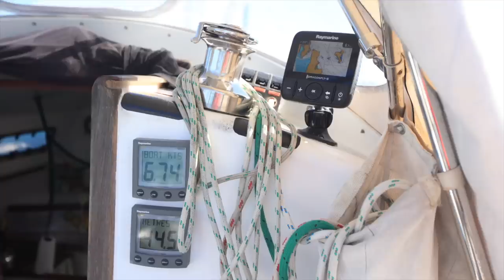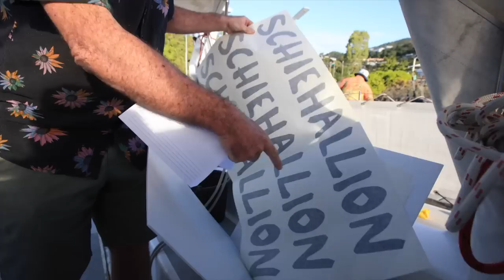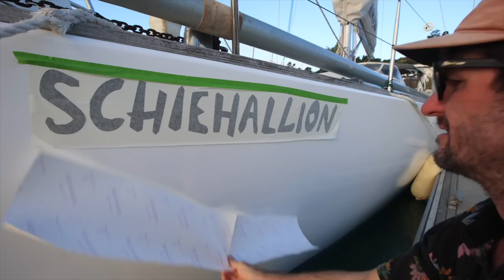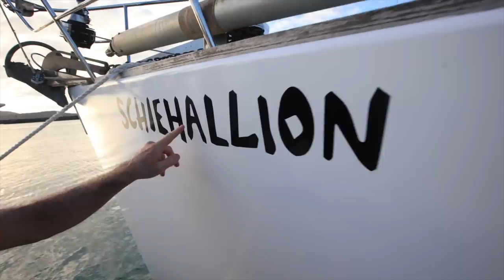Sailing the Whitsundays - Marie is BACK! (Learning By Doing Ep188)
Marie is Back and I'm happy! Maire is not so happy that the weather been cold and windy but that will pass soon enough. In this video we apply some new decals to the hull which were very kindly supplied by Paul from Brandi Projects. Marie shows you the new shower system I built and we go sailing.
Enjoi

If you enjoy our videos and appreciate the effort that goes into making them then perhaps you would be interested in supporting their production. A little goes a long way

NEW!!!